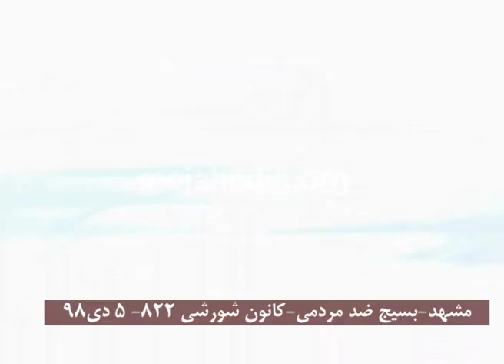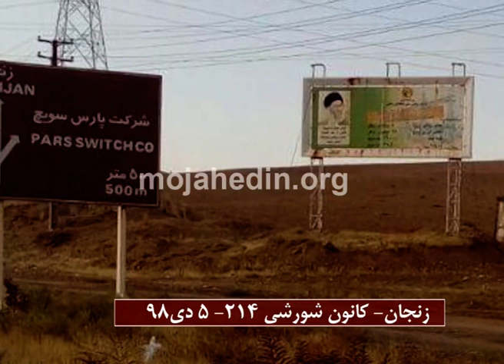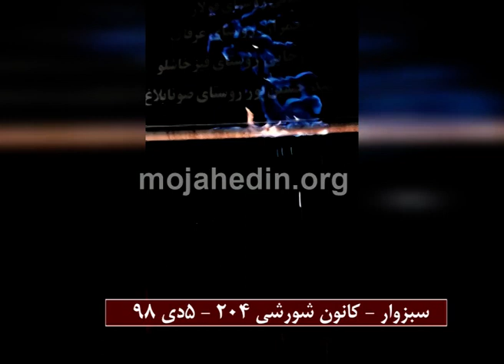فعالیت کانون های شورشی در شهرهای کرج، مشهد، زنجان و سبزوار ۵ دی